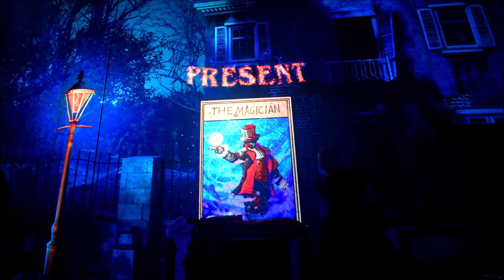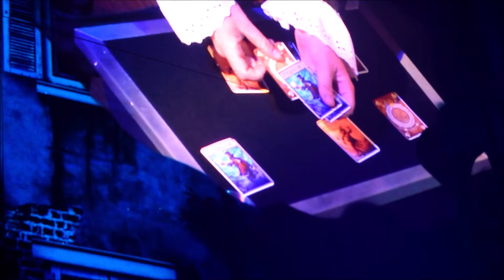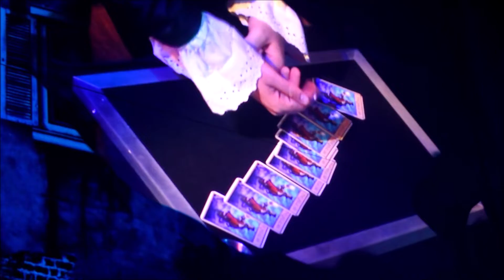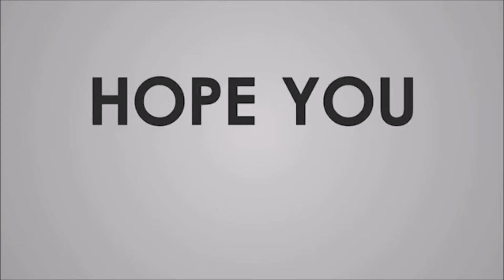Carnival Mardi Gras 2021 Pt 4